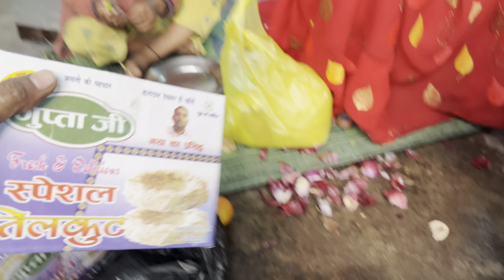इस तरह मनाया हमलोगों ने मकर संक्रांति Happy makarsankranti😍dailyvlog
Love marriage cute couple
Love marriage kai 4 sal bad
Love marriage couple Indian
Love marriage couple Dhanbad
Love marriage couple Nandani
Shoravjoshivlog
Manojdeyvlogs